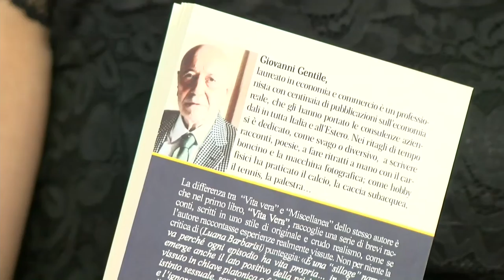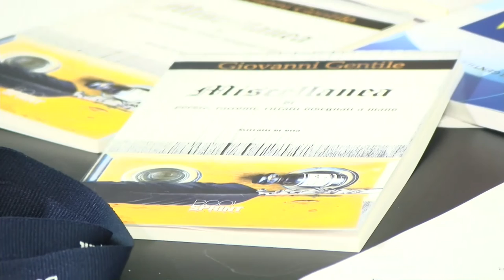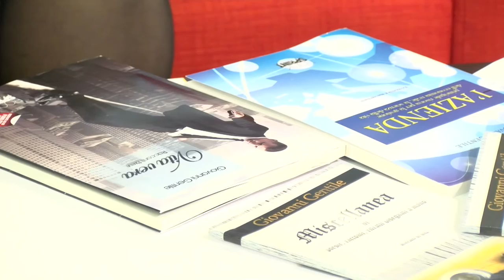Giovanni Gentile dalla Biblioteca Nazionale di Roma - BookSprint Edizioni